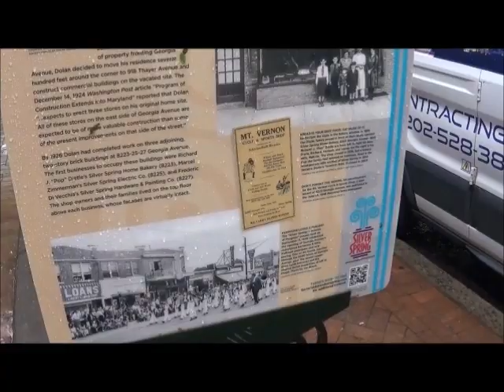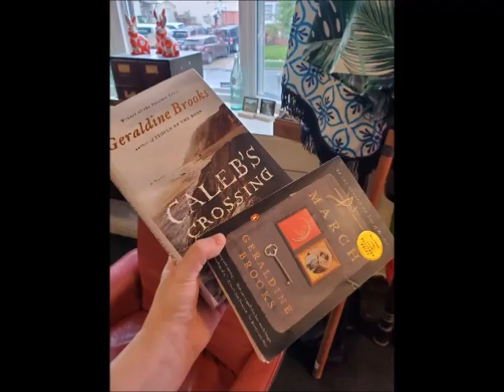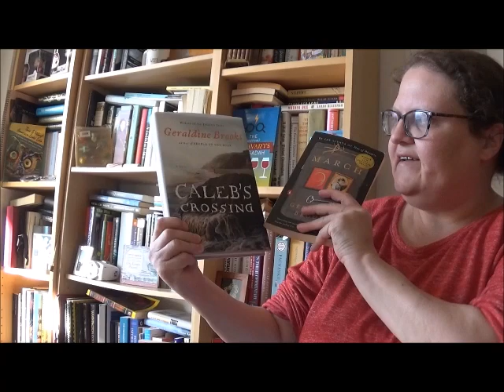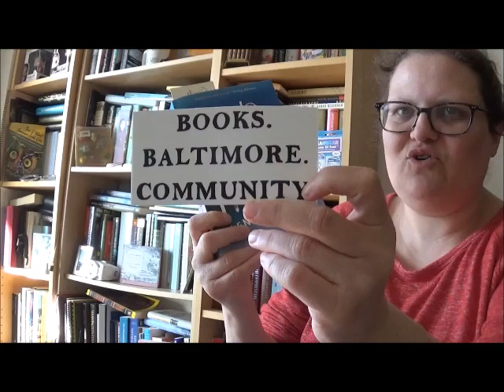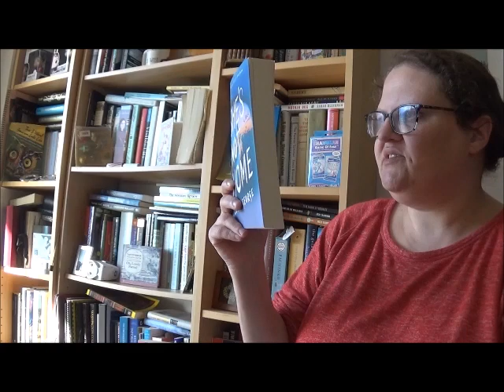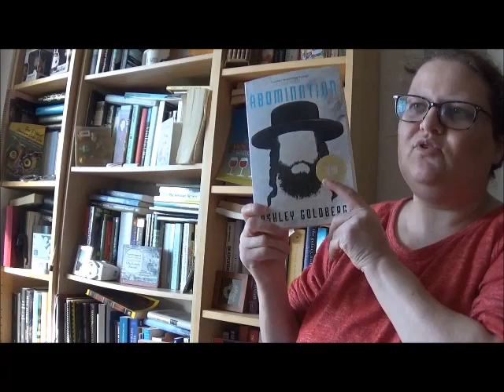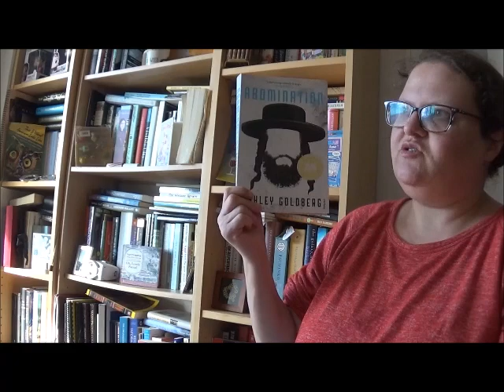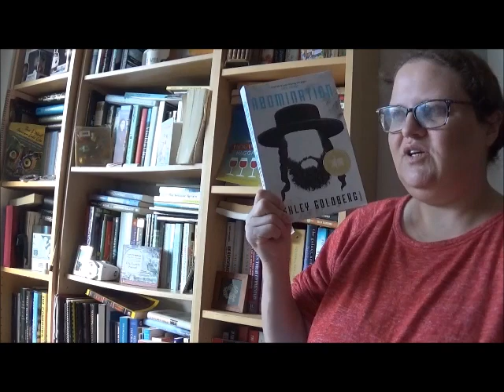April 2023 Book Haul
A haul in service to the literary underdogs! :D

0:00 Intro
1:31 IndieBookstoreDay Montage!
3:32 Book Haul
12:09 Outro